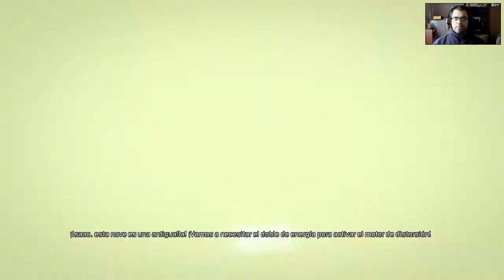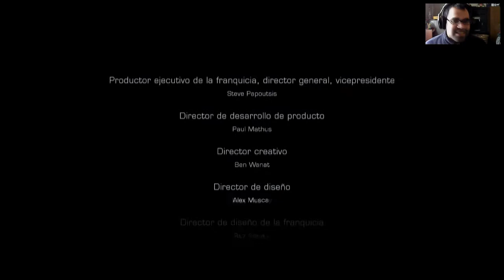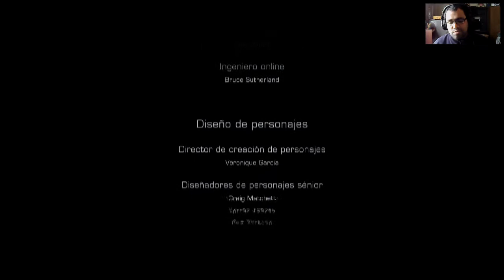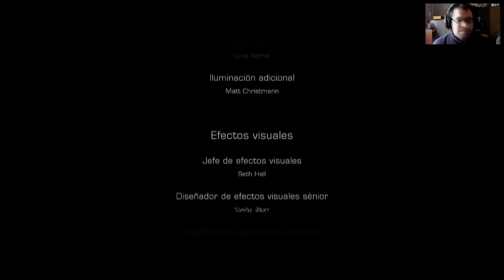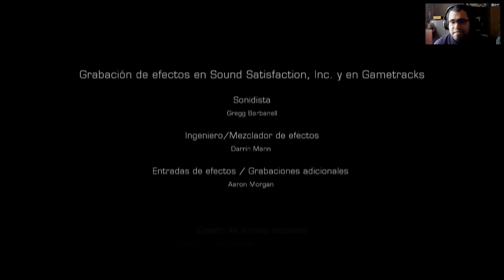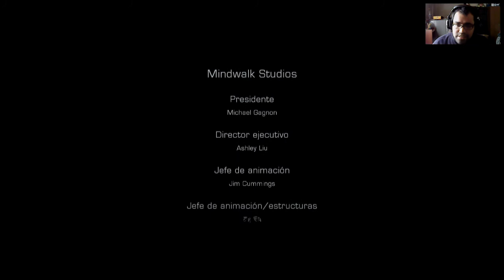Dead Space 3 "Awakened" | Let's play | Cap. 3 FINAL: El fin de la humanidad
El final esta cerca, la red de lunas continuan avanzando hacia la tierra. Isaak y Carver deberán decidir si regresar a la tierra o hacer explotar todo, solo hay una última oportunidad para la humanidad y que pueda prevalecer ante esta amenaza.

Disfruten :D

Saludos.